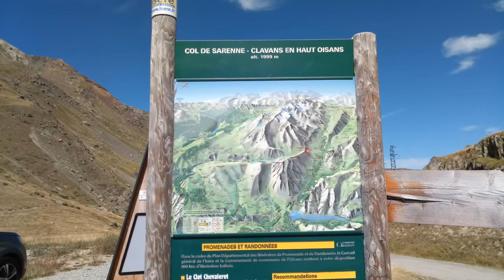Les Alpes à Vélo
Parcours depuis la Station de l'Alpe d'Huez (1765m) vers le Col de Sarenne. (1999m)